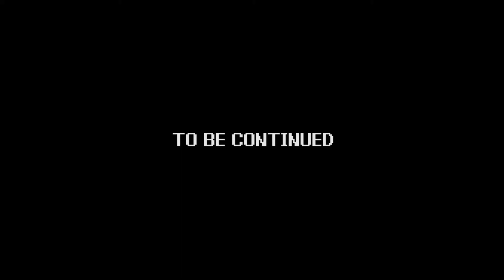Power Trip - Game 233 | Hoops - part 01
Game - Hoops
System - Nintendo Entertainment System (NES)
Company - Jaleco

Paul and Andy once again have to team up to knock out the other pairings of kids on the playground, as they go 2-on-2 in some street hoops, in the basketball game aptly named, "Hoops!"